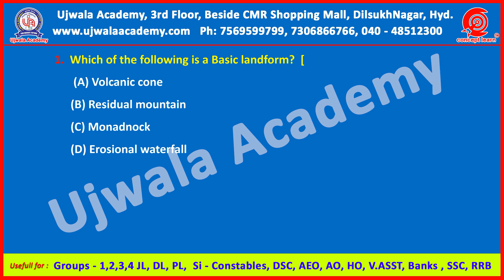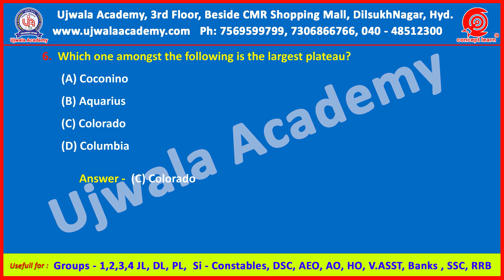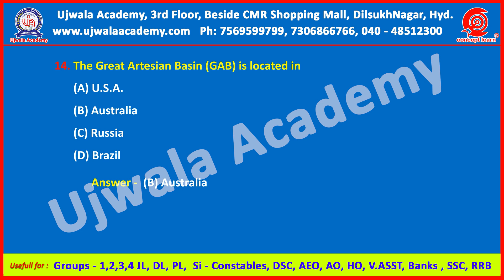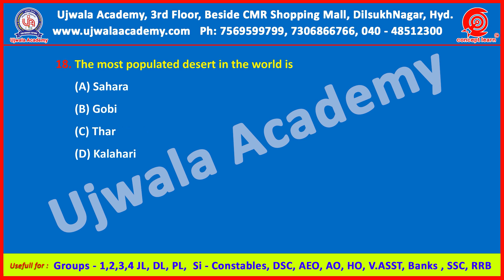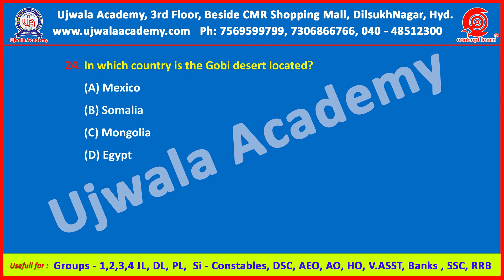WORLD GEOGRAPHY QUIZ | Ujwala Academy | Bank | Concept learn Bank | Conceptlearn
Hello Friends...
 We are starting this channel to help students who are preparing for competitive exams and also for academics.
 We are Mainly focusing on BANK, SSC, INSURENCE, RRB Sector
i.e., SSC: SSC (CGL, CHSL, CPO, JE, JHT, GD, Stenographer).
Railway: RRB-(ALP, JE, NTPC, Group D), RPF.
Bank: IBPS (PO, Clerk, SO, RRB’s), SBI (PO, Clerk, SO), RBI(Grade B, Assistant), NABARD EXAMS.
Insurance: NICL AO, ASSISTANT, LIC.
We Publish videos related to BANK, SSC, INSURENCE, RRB and for all Competitive Exams. Our motto is "YOU THINK OF YOUR FUTURE, WE MAKE THE PATH"
We believe where learning is imparted through crisp to the point related and relevant videos.